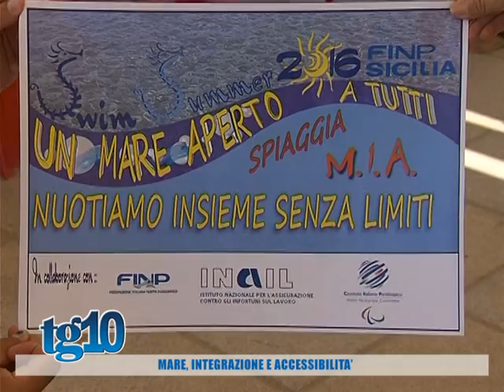Mare, integrazione e accessibilità